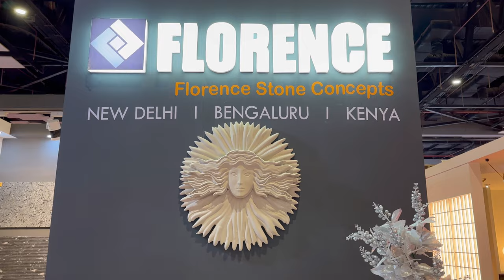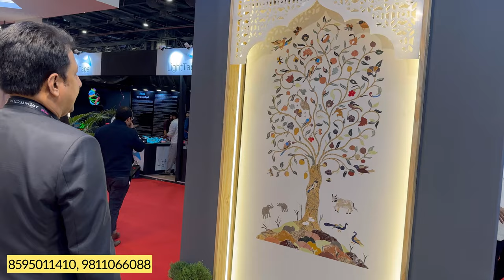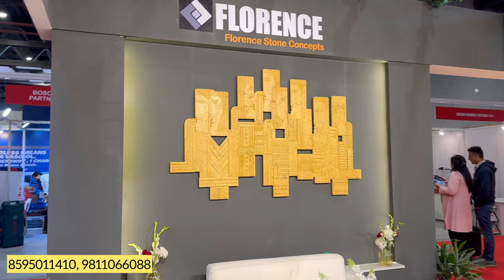Natural Stone Wall Cladding | Enhance the Aesthetic Value of Your Walls | Natural Stone Tile Claddin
Florence Stone Concept
Address - E-14, Mansarovar Garden
                  New Delhi - 110015

 / nlfurnishers

Musician - ROOK1E

Natural Stone Wall Cladding Ideas
Natural Stone Wall Cladding designs
Modern wall Cladding
Natural Stone at cheapest price
Interior and exterior ideas
Chandelier
Wall Lights
Outdoor Lights
Lamps
Ceiling Lights
Premium Furniture in Kirti Nagar Furniture market
Luxury Furniture
Recliner Chairs
Recliner sofa
Bedroom Chairs
Lounge Chairs
Mandir Designs
Chairs Designs
Plywood Mandir
Wooden mandir
Marble Mandir
Furniture bazaar,
Home furniture,
Office Furniture

designer sofa,
cheapest furniture market in Delhi,
furniture bazaar,
home furniture,
wholesale bazaar,
sofa at cheap price,
cheap furniture market in delh
lounger sofa
delhi mein sasta furniture
office furniture market
 study table
PVC Flooring
Artificial Grass
Yoga Mats
Gym Tiles

Mic          -  HollyLand Lark M1
Musician - ROOK1E